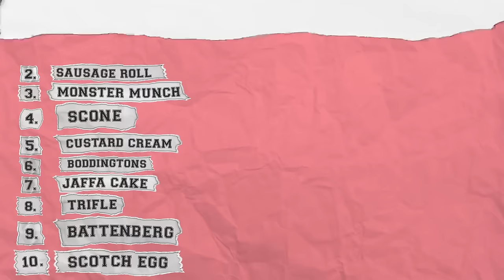Adam Richman BLIND RANKS British Food (MAN VS FOOD)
Watch @adamrichman 's Britain Mondays at 9pm on Food Network and streaming on Discovery +

ladbible is your home for the best content on the internet. We've got viral videos showing your funniest moments, your pets, wild animal encounters, babies at their best and kids that crack us up. LADbible publishes the best of the internet right here, every day.